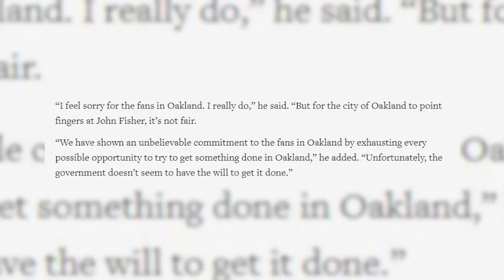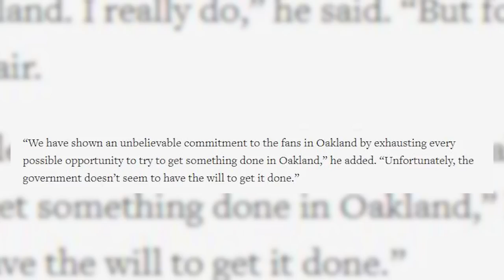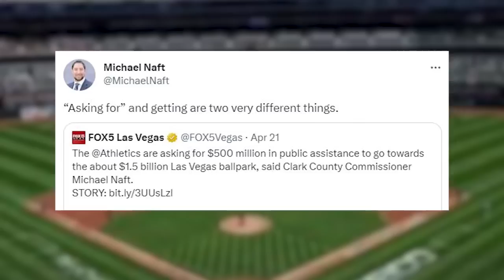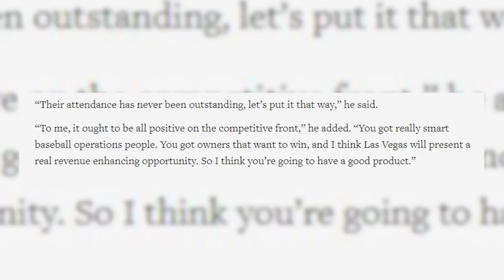MLB BLAMES Oakland for failed deal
MLB Commissioner Rob Manfred blames the Oakland government for the A's deal falling apart. Leaves out the part about how his own team owners blew up the negotiations with a Las Vegas land purchase announcement in the middle of negotiations.